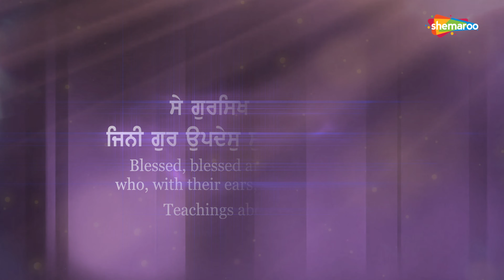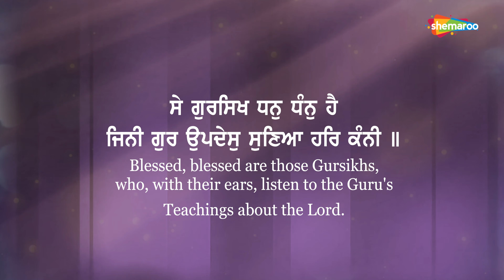New Shabad - Se Gursikh Dhan Dhan Hai - ਸੇ ਗੁਰਸਿਖ ਧਨੁ ਧੰਨੁ ਹੈ - Bhai Jabartor Singh Ji - Gurbani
Shabad -  Se Gursikh Dhan Dhan Hai - ਸੇ ਗੁਰਸਿਖ ਧਨੁ ਧੰਨੁ ਹੈ
Ragi -  Bhai Jabartor Singh Ji Hazuri Ragi Sri Darbar Sahib

♪♪ 𝐀𝐦𝐚𝐳𝐨𝐧 𝐌𝐮𝐬𝐢𝐜